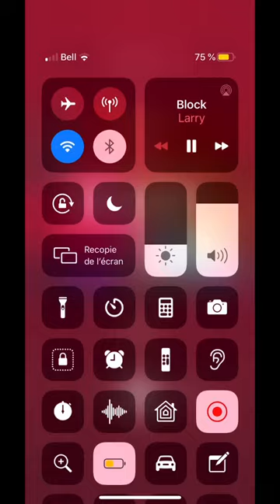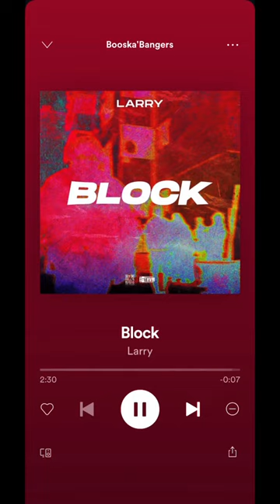[Exclu 2019] Larry - Block